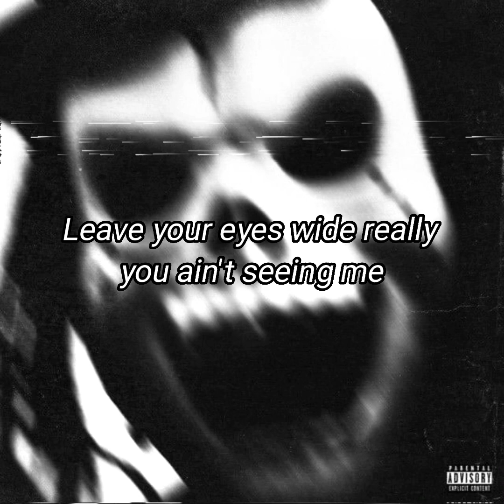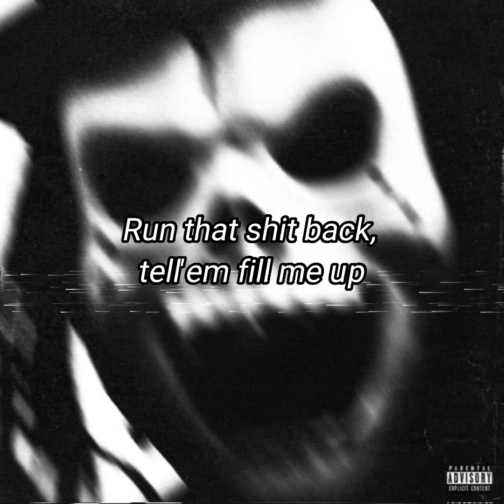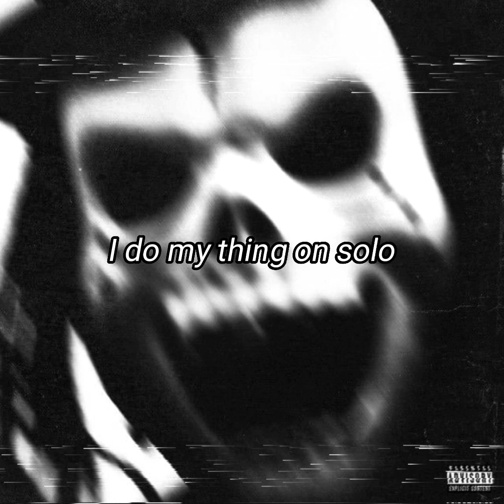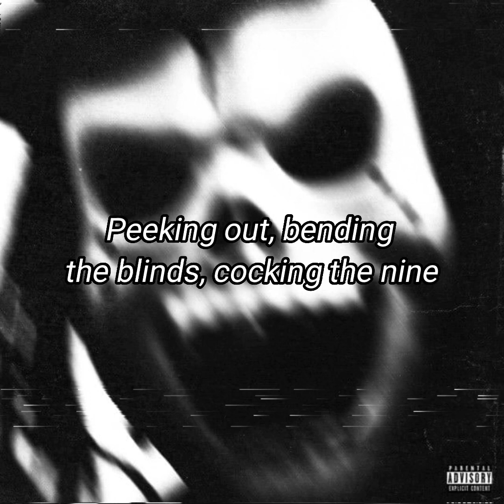Chetta - Poydras feat. $uicideboy$ | Lyrics